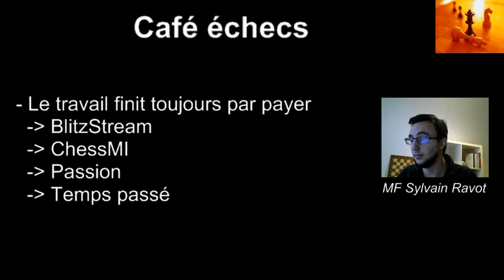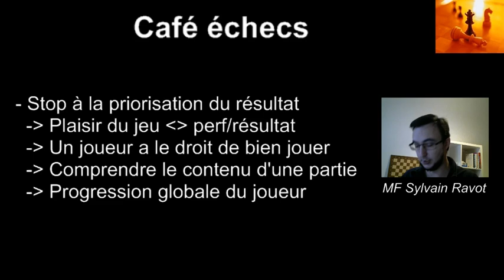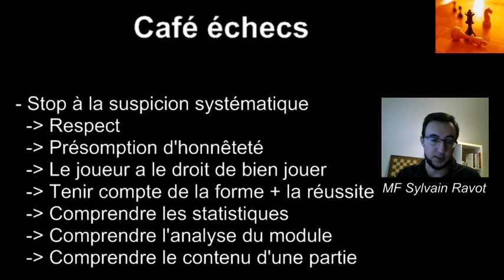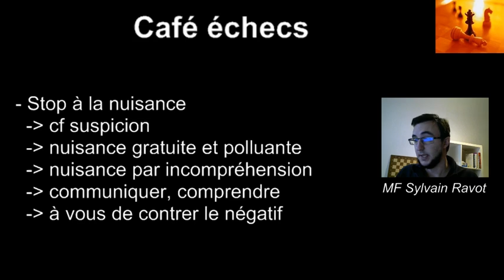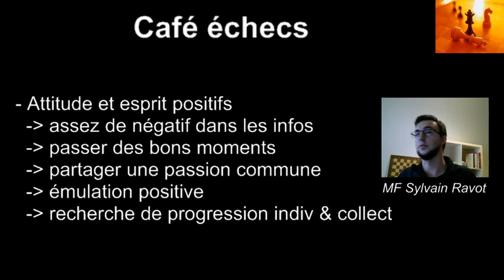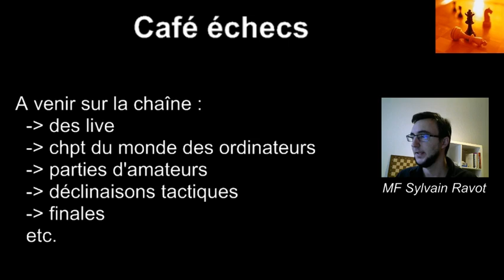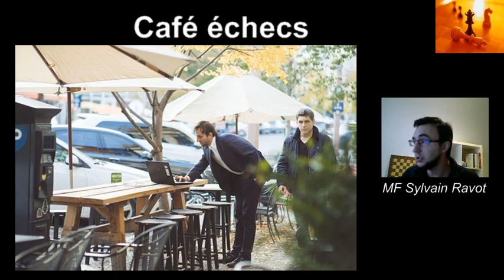Café échecs #1 : le travail finit toujours par payer & digressions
Début d'une nouvelle série "Café échecs". Au menu : le travail finit toujours par payer, quelques stops et plaidoyer pour un état d'esprit positif.